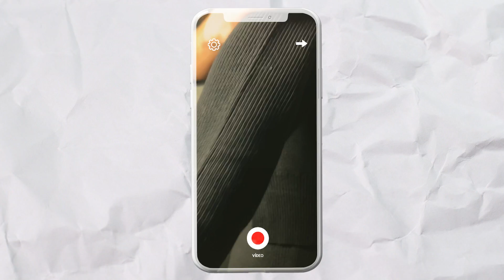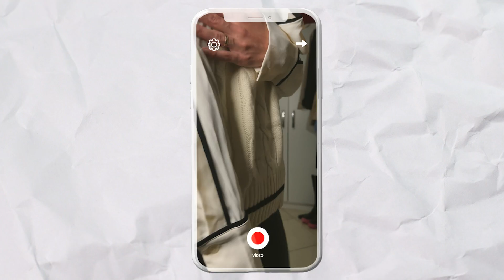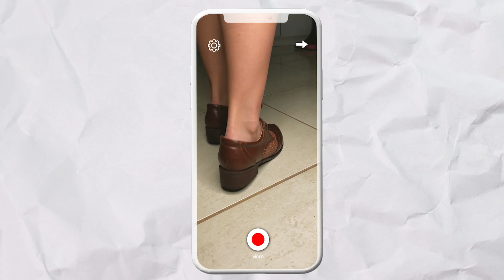PROVANDO AS ROUPAS DA SHEIN - EXPECTATIVA X REALIDADE!!!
Provando as roupas da shein - expectativa X realidade!!! -- Ana Bochi

Oi gente, tudo bem? No vídeo de hoje eu provei as roupas mais bonitas que consegui comprar na Shein! Um beijo e até o próximo vídeo!